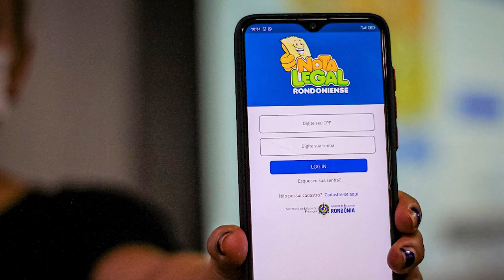CER participa do programa Nota Legal